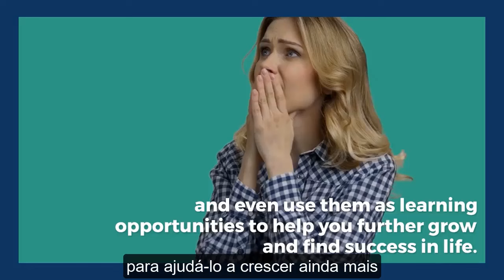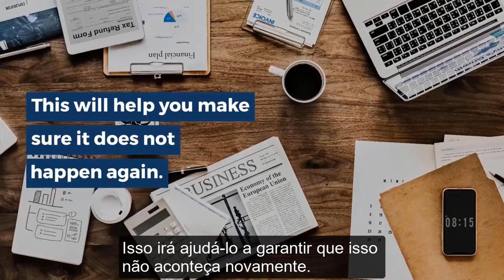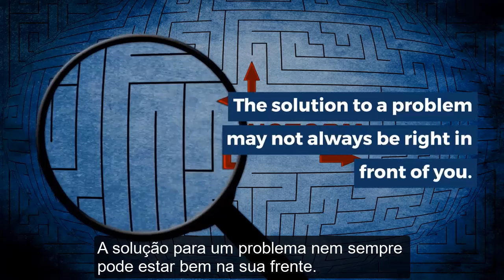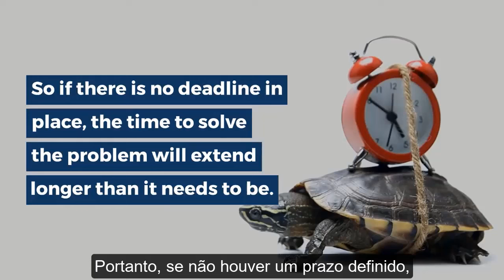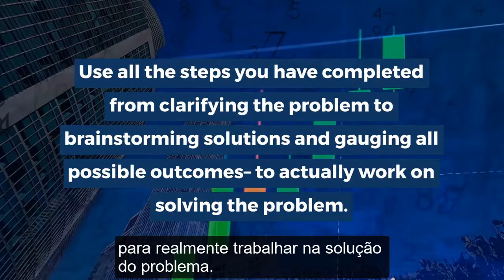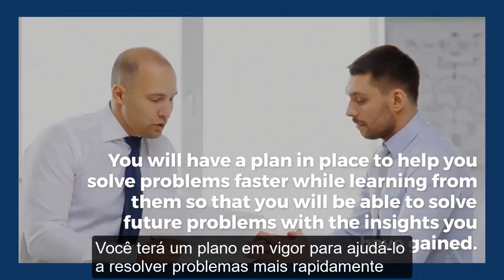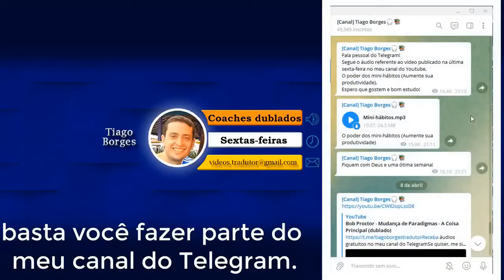Brian Tracy - 10 etapas para resolver qualquer problema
Tiago Borges (TRADUTOR e DUBLADOR)

Tiago Borges